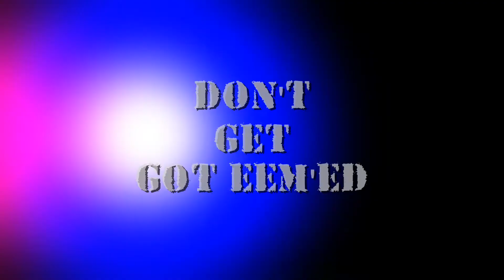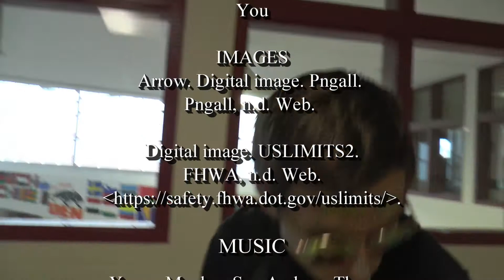The Got Eem Police - Speeding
Bobby Garlic Sauce, an official Got Eem Policeman, teaches drivers what might happen if and when they drive over the speed limit.